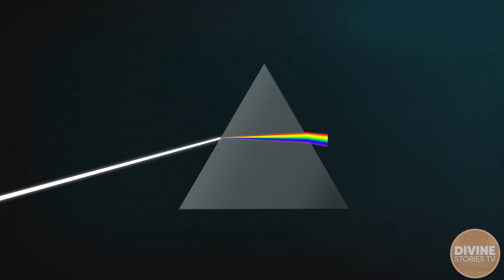Дыхание Поэзии - "Touch the Taj Mahal"